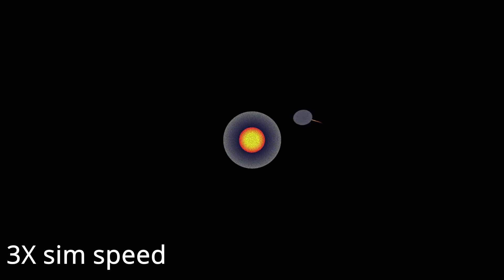Earth VS Mars, THE FINAL BATTLE My biggest sim ever! / OpenSPH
Earth Vs Mars at 5.3M particles, really happy with it.  took 26 hours for 70 minutes of footage.  Mars is coming in at 8Km/s at a ~20 degree angle.  this is with the half space view on, and at the density viewer.

what if scenario,Moonfall,Earth and moon collision simulation! Universe Sandbox2,Universe sandbox,Universe Sanbox2,universe sandbox,universe sandbox 2,earth,earth and moon collision,Earth and moon collision simulation,Can I Re-Create the moon,Can I Re-Create the moon?! Universe sandbox2,What If 2 Saturns Collided?!,what if,what if scenarios,what happens if,supernova,Sun goes supernova,what if the sun exploded tomorrow,andromeda,milky way,galaxy
what if scenario,Moonfall,Earth and moon collision simulation! Universe Sandbox2,Universe sandbox,Universe Sanbox2,universe sandbox,universe sandbox 2,earth,earth and moon collision,Earth and moon collision simulation,Can I Re-Create the moon,What If 2 Saturns Collided?!,what if,what if scenarios,what happens if,supernova,Sun goes supernova,what if the sun exploded tomorrow,andromeda,milky way,galaxy,milky way galaxy,andromeda galaxy,universe